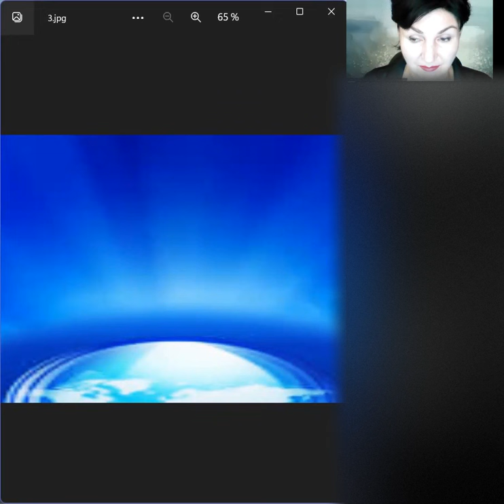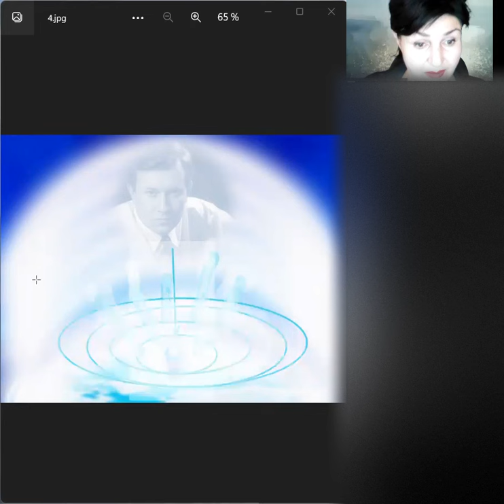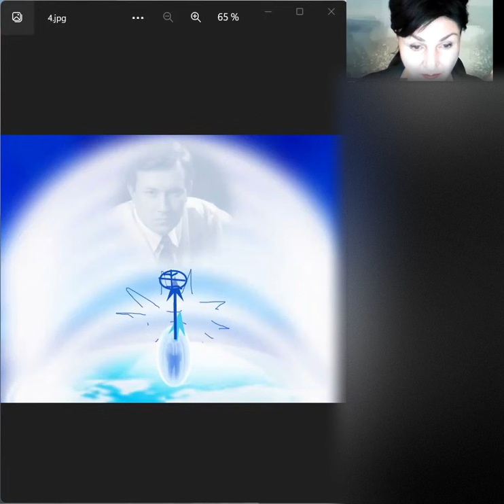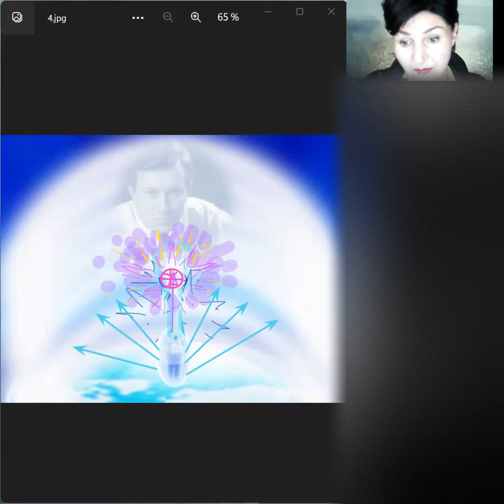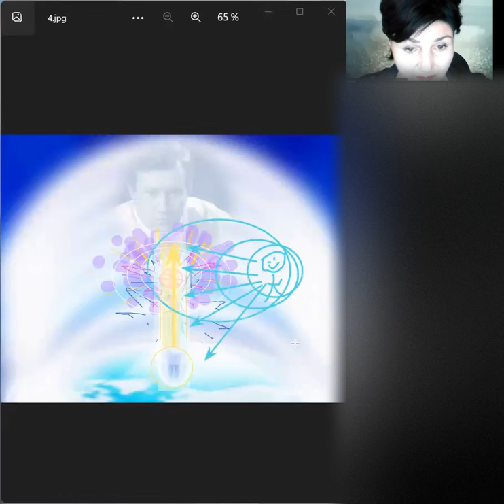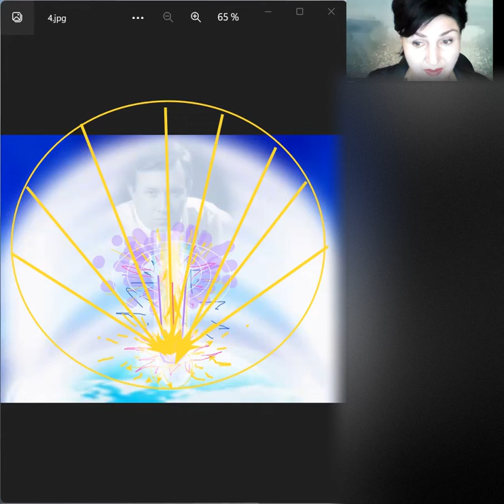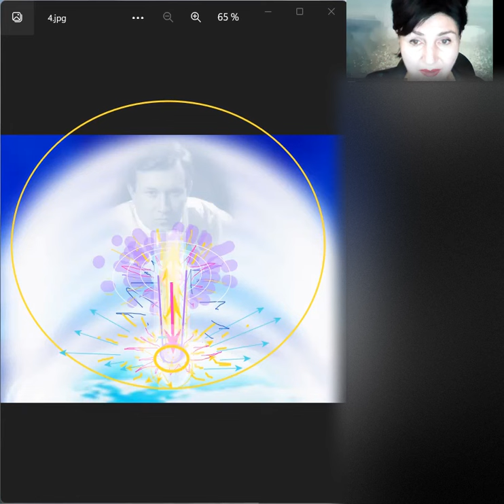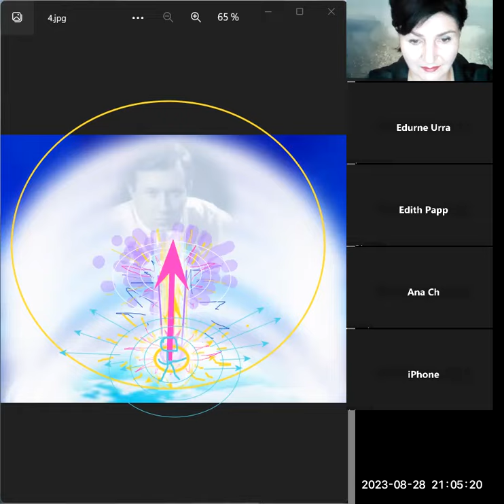21_Precisión en la operación de salvación universal